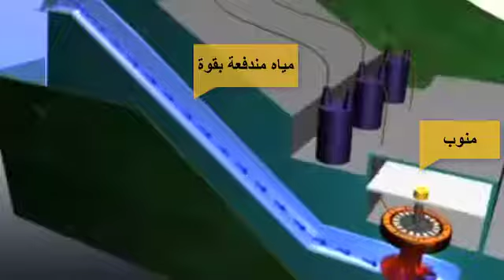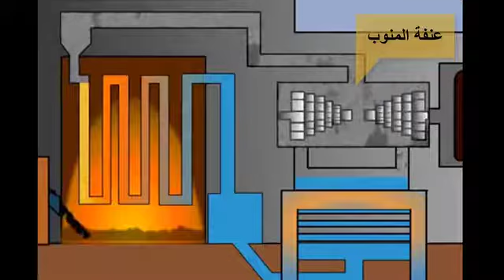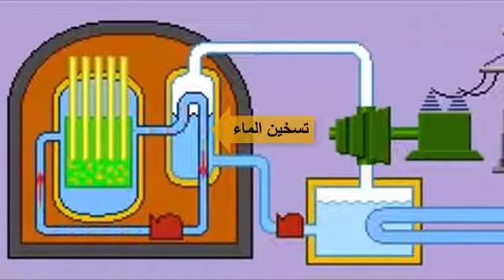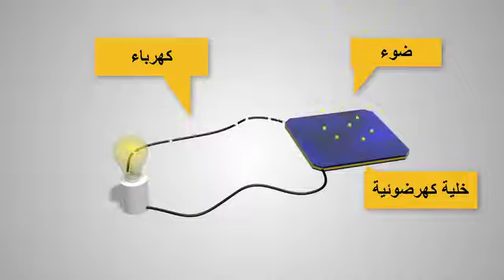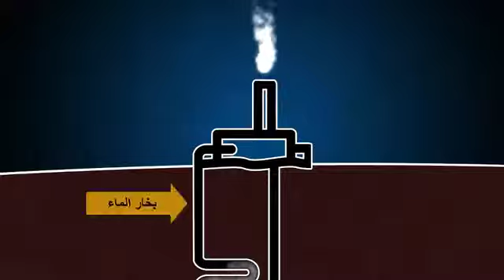مصادر الطاقة الكهربائية (النشاط العلمي) (6 AP)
Enseignement à distance diffusés sur TV     6eme AP السادس ابتدائي النشاط العلمي